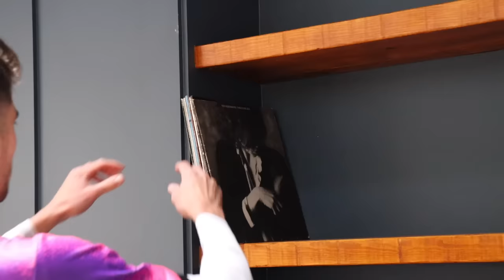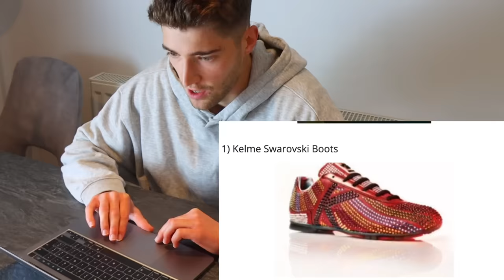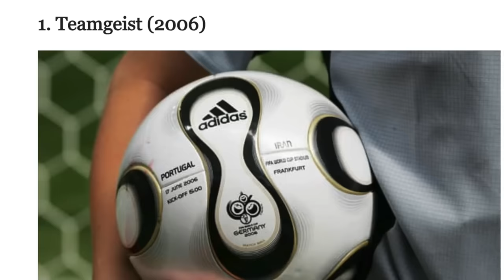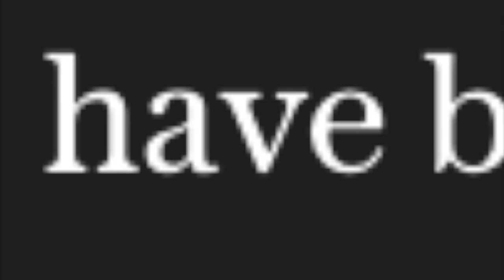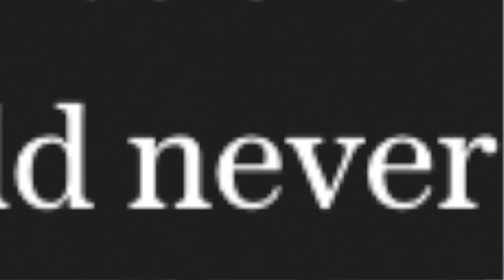I Tested 1-Star Football Products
I get my hands on the 'worst' football products ever!

Get Jerk It Out by Caesars and over 1M + mainstream tracks

License ID: aoXqEJvxXKw

About Kieran Brown:

Welcome to the official Kieran Brown YouTube channel! On this channel you will find a variety of content like Freestyle football tips, tricks and skills, experiments, collaborations with YouTubers / pro’s alike and more!